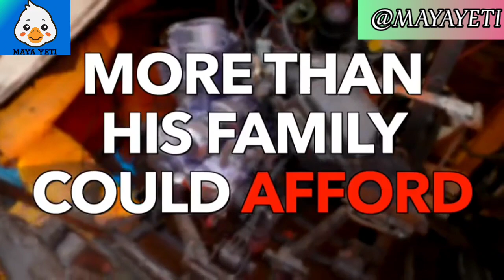THIS 18 YEARS BOY IS THE ELON MUSK OF GHANA ( AFRICA )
HELLO GUYS WELCOME TO MAYAYETI YOUTUBE CHANNEL .
BE A PART OF OUR JOURNEY FROM 0 - 10K SUBSCRIBERS WITHIN A MONTH PERIOD

TESLA Former engineer stole 6,000 secret files of code just days into the job: Tesla Tesla has claimed that a former engineer, Alex Khatilov, stole more than 6,000 secret files of code to automate business functions during his two - week employment ending January 6.  Tesla says it had to sue Khatilov as he lied about his theft and tried to delete its evidence.  A US court has ordered him to immediately return all files to Tesla.

TESLA'S CRAZY VALUATION @MayayetiIts market capitalization is now hovering around $ 800 billion, making it the fifth most valuable company on Wall Street AV @Mayayeti

Tesla's share price has skyrocketed over the past year, as the company has delivered five profitable quarters in a row + Felle Tesla Inc NASDAQ: TSLA 826.16 USD -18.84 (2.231) + Closed 1575 pm GMT 5 Dach Afterhours 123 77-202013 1 day 5  days I month 6 months YTD 5 years 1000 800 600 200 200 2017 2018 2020 @Mayayeti

Its Return on Assets and Return on Equity are -2.69 and - 14.94 respectively (Ideally higher the better) @Mayayeti

But Tesla has a total debt of $ 14.70 billion (Ideally the lower the better) @Mayayeti

.But Tesla has a PE of more than 1600. Means investors are willin to pay $ 1600 for its stock for $ 1 of their current earnings Hill @Mayayeti

Tesla accounts for less than 1% of the global auto market in terms of volume, yet the stock is worth far more than any other automaker 650 600 Market Capitalization, in USD On Dec 31 2020 $ 669 Billion $ 654 billion FCA Ford Honda BMW GM  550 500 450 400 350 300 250 Daimler Tesla Volkswagen 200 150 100 Toyota @Mayayeti

Tesla would have to post over 2x the profits of the top ten automakers combined to justify its valuation !!  TESLA V The party may seem like it's never going to end, but it will.  It always does !!  @Mayayeti

If something's important enough, you should try.  Even if the probable outcome is failure.  ELON MUSK @Mayayeti

WHO FOUNDED TESLA IT'S NOT ELON MUSK @Mayayeti

Eberhard and Tarpenning filed a lawsuit in 2009 against Musk & their former company, accusing Musk of forcing them out of the company they had founded !!  @Mayayeti

Tesla was founded (as Tesla Motors) on July 1, 2003, by the engineers Martin Eberhard and Marc Tarpenning Martin Eberhard Marc Tarpenning Stanford University @MayaYeti

kan wright was the third employee, joining a few months later.  Ian WrightThe three went looking for venture capital (VC) funding in January 2004 and connected with Elon Musk, who contributed US $ 6.5 million @Mayayeti

In October 2008, Musk took over as CEO of the company and fired 25% of the staff @MayayetiAt the founding of Tesla, Eberhard served as its CEO and Tarpenning served as CFO & J.B.  Straubel joined in May 2004 as the fifth employee J.B.  Straubell @Mayayeti

However, shortly before their company shipped its first automobile Roadster to Musk, Co - founders Eberhard and Tarpenning left Tesla entirely @Mayayeti

A lawsuit settlement agreed to by Eberhard and Tesla in September 2009 allows all five (Eberhard, Tarpenning, Wright, Musk, and Straubel) to call themselves co - founders TESLA @Mayayeti

 I DON'T THINK IT'S A GOOD IDEA TO PLAN TO SELLA COMPANY.  • Elon Musk

I could either watch it happen or be a part of it.  by Elon Musk

MAYA YETI 7 REASONS WHY YOU SHOULD OWN BITCOIN

 MAYA YETI Reason # 1 IT'S SCARCE There will only EVER be 21 Million Bitcoin.  There's not enough for every millionaire in the world to own 1 BTC.  Geligentes @MAYAYETI

 MAYA YETI Reason # 2 IT'S GLOBAL You can send any amount of BTC to any address in the world, 24/7/365 without needing permission, virtually for free.  @MAYAYETI

MAYA YETI Reason # 3 IT'S SECURE The Bitcoin Network is one of the most secure networks in the world and has never been hacked or compromised since its inception.  inteligent Cyptocurrency @MAYAYETI

MAYA YETI Reason # 4 IT'S YOURS when you have control over your own private keys, your bitcoin is yours and nobody can confiscate it.  No bank, government or 3rd party can freeze your BTC.  my @MAYAYETI

MAYA YETI Reason # 5 IT'S DISCREET Unless you reveal your address, nobody knows how much BTC you have.  You could literally cross borders with millions of dollars worth of BTC.  inteligentypen @MAYAYETI